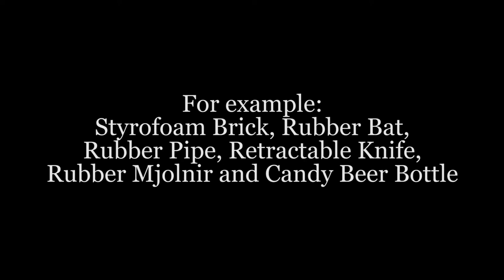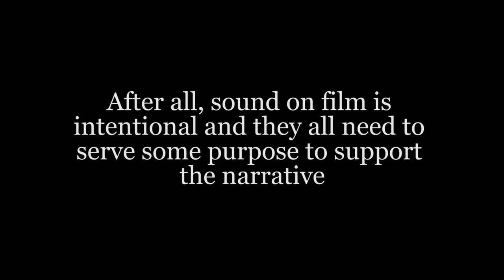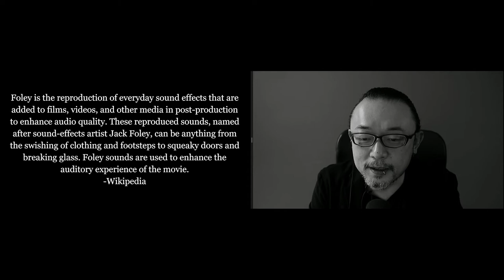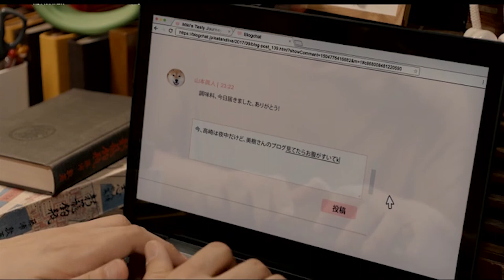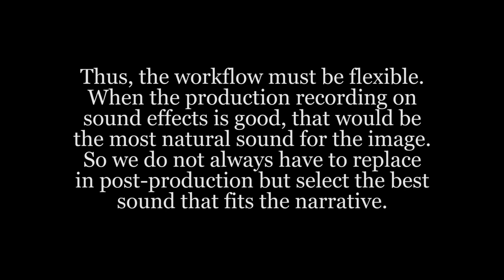What is Sound Design? - Episode 7: Foley and Hard Effects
Continuing on from Episode 6, Kazz adds more about sound effects using examples from Perth (2004) by Djinn and Ramen Teh. He also introduces Foley and Hard Effects and why workflow flexibility is important.